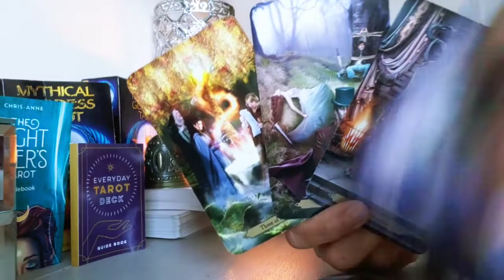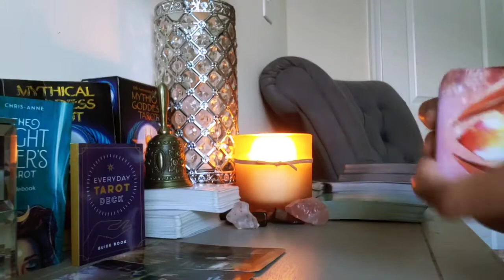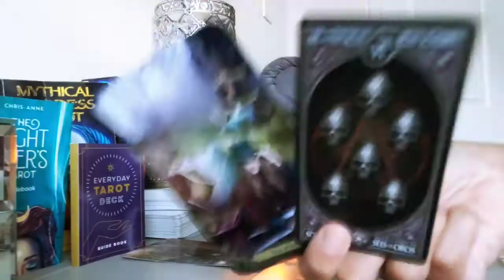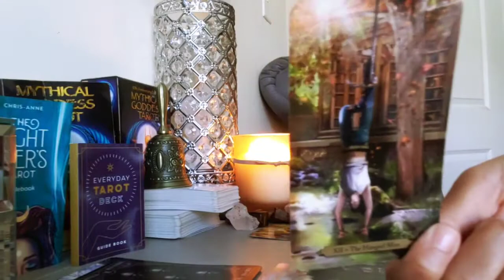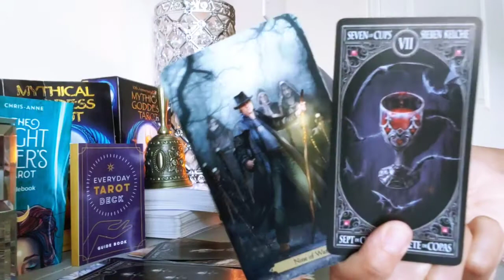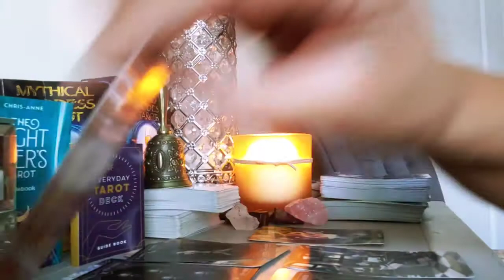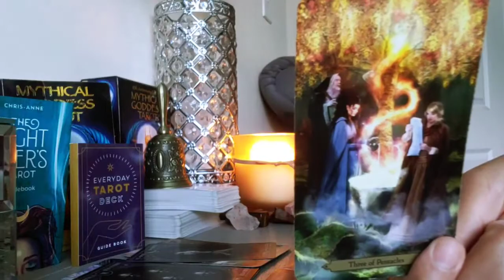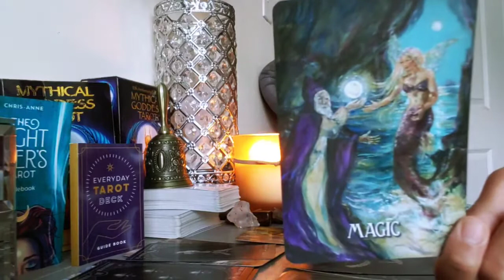ARIES - BIG REVELATION CHANGES HOW YOU SEE YOUR PERSON! ( NOVEMBER 2021 LOVE UPDATE)